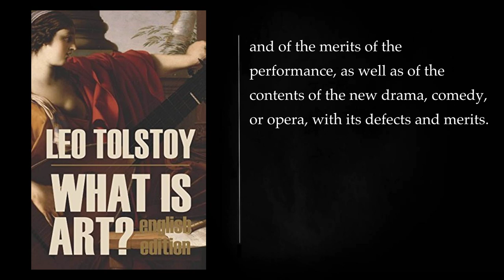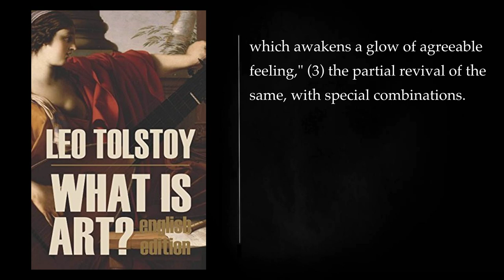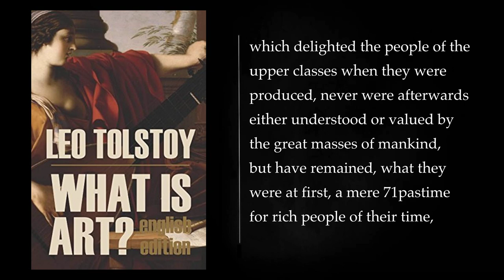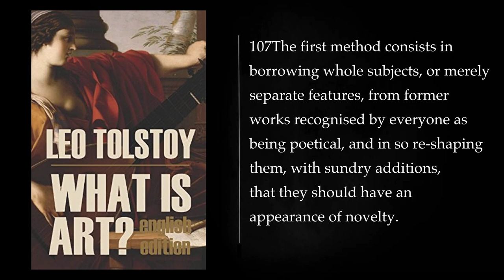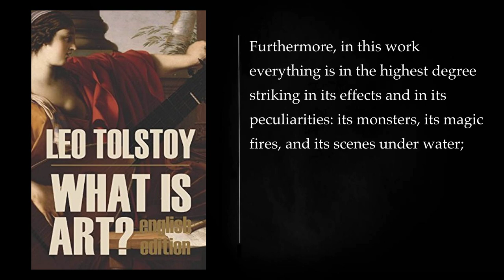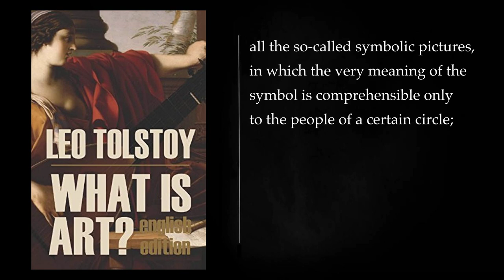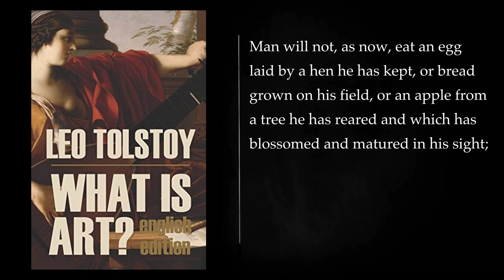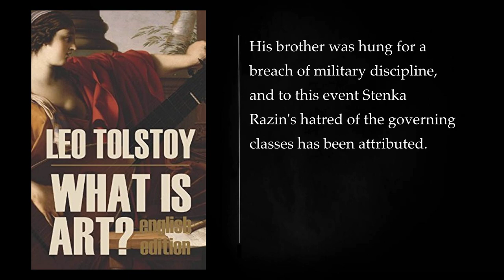WHAT IS ART? by LEO TOLSTOY. Audiobook, full length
Leo Tolstoy's "What is Art?" is a philosophical treatise written in 1897 that explores the nature and purpose of art. The book is a reflection of Tolstoy's evolving views on art and his dissatisfaction with contemporary art forms. The work is divided into four parts, each addressing different aspects of art.

1. Definition of Art:
Tolstoy begins by questioning the conventional definitions of art prevalent in his time. He rejects the idea that art is defined by beauty or the transmission of emotions from the artist to the audience. Instead, he proposes a definition based on the communication of feelings that are shared by both the artist and the audience. Tolstoy argues that true art should be a sincere expression of the artist's emotions, accessible and comprehensible to the audience.

2. The Infection Theory:
One of Tolstoy's central arguments is the "infection" theory of art. He posits that genuine art infects the audience with the same feelings experienced by the artist during the creation of the work. Tolstoy believes that art serves a moral purpose by transmitting feelings that are conducive to the well-being of humanity. He criticizes art that fails to convey these universal, life-affirming emotions, dismissing it as decadent and harmful.

3. The Criteria for True Art:
Tolstoy establishes three criteria for evaluating art: individuality, clearness, and sincerity. Individuality refers to the unique expression of the artist's feelings; clearness emphasizes the accessibility of these feelings to the audience; and sincerity underscores the authenticity and truthfulness of the emotional expression. Art that meets these criteria is, according to Tolstoy, both morally and aesthetically valuable.

4. Critique of Contemporary Art:
Tolstoy harshly criticizes the art of his time, particularly what he sees as the decadence and pretentiousness of modern European art. He accuses artists of catering to elite tastes and producing works that lack genuine emotion or moral value. Tolstoy advocates for a return to a more accessible, popular, and morally uplifting art that connects with the common people.

Conclusion:
"What is Art?" is a thought-provoking exploration of the purpose and essence of art, drawing on Tolstoy's evolving philosophical and religious beliefs. It reflects his conviction that art should be a powerful force for good, fostering a sense of shared humanity and moral upliftment. Tolstoy's ideas have sparked debates and discussions in the fields of aesthetics and philosophy, leaving a lasting impact on how art is perceived and evaluated.

Intro 00:00:00
CHAPTER II 00:14:36
CHAPTER III 00:32:53
CHAPTER IV 01:07:34
CHAPTER V 01:21:54
CHAPTER VI 01:35:07
CHAPTER VII 01:49:27
CHAPTER VIII 01:58:44
CHAPTER IX 02:09:55
CHAPTER X 02:21:03
CHAPTER XI 03:06:14
CHAPTER XII 03:29:23
CHAPTER XIII 03:47:23
CHAPTER XIV 04:16:15
CHAPTER XV 04:34:13
CHAPTER XVI 04:41:38
CHAPTER XVII 05:18:44
CHAPTER XVIII 05:39:32
CHAPTER XIX 05:47:27
CHAPTER XX 06:01:50
More: What Is Art, Leo Tolstoy, Audiobook
Full Length, Classic Literature, Russian Literature
Philosophy of Art, Emotional Communication, Morality and Art
Humanity and Art